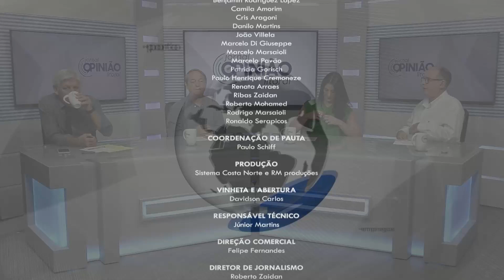MÉDICO SANITARISTA FÁBIO MESQUITA FALA DA NOVA SUBVARIANTE ÔMICRON E VACINAÇÃO DA POLIOMELITE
Nossos Canais:
Tv Cultura Litoral: